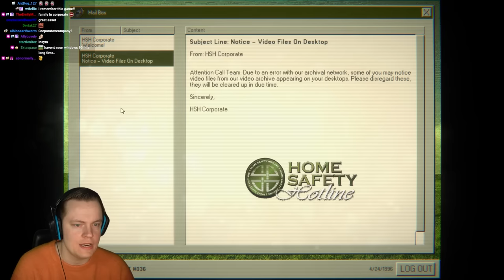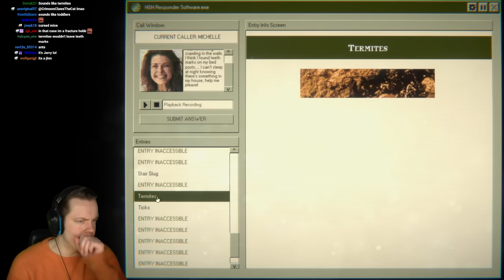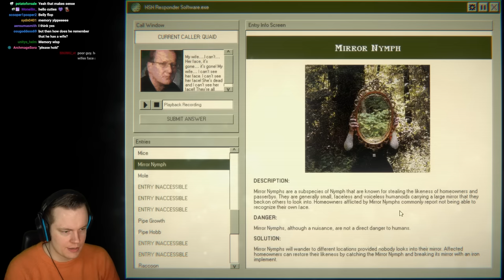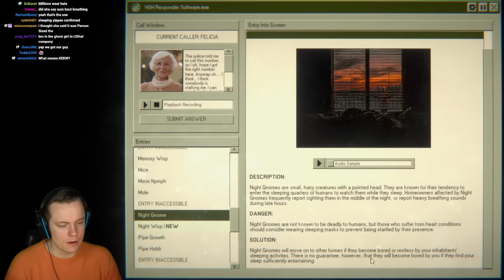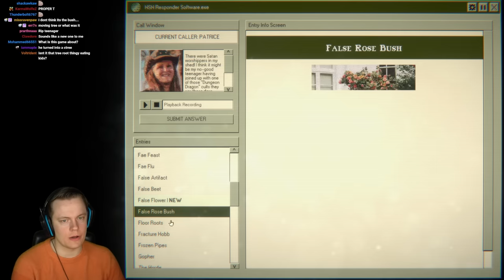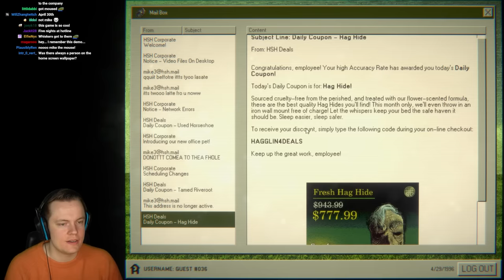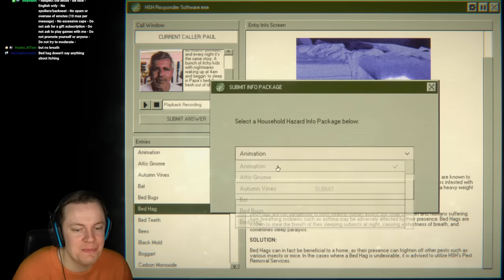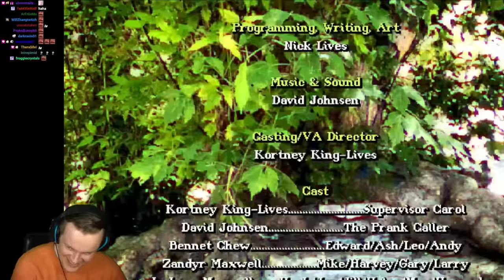Working at a Call Center for People with WEIRD Problems - Home Safety Hotline